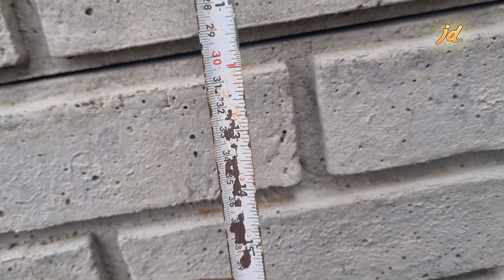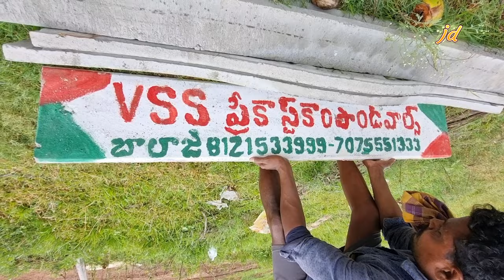తక్కువ ఖర్చు తో compound wall | precast compound price details | low cost